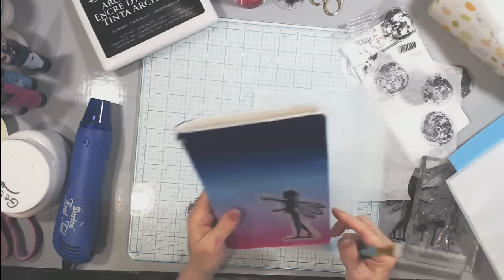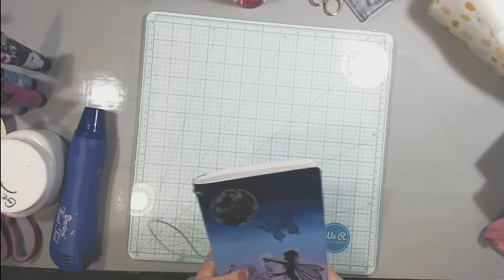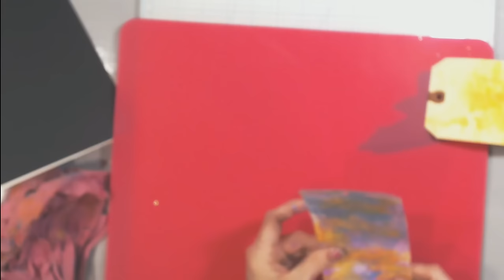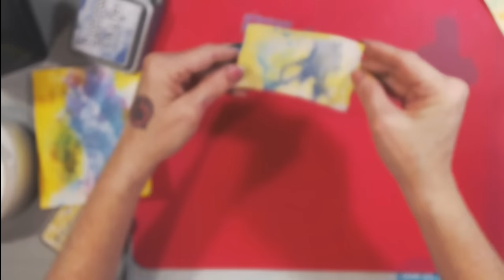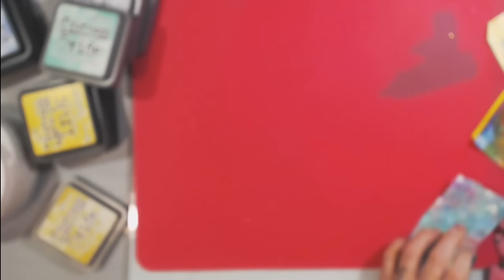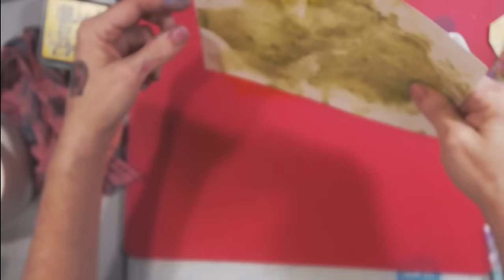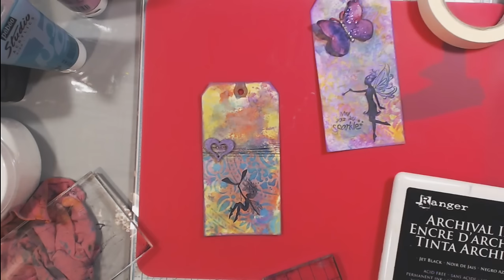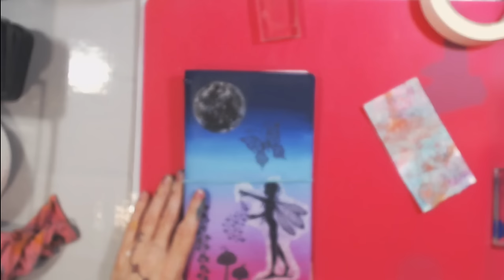Live Stream - Pajama Party!! Painting Journal Cover, Tags and playing with Oxides!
Had a good time playing with my Jane Davenport paints and then we worked with the Oxide inks by Tim Holtz. Was a good time!